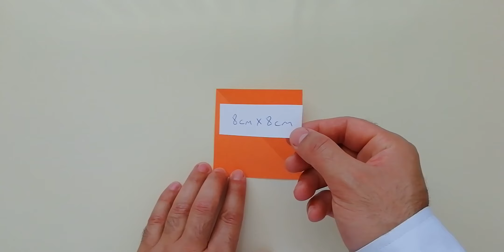Origami Ninja Yıldızı - Kağıttan Yıldız Yapımı - Origami Shuriken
Merhaba Arkadaşlar
ART COM olarak sizlere kağıttan ninja yıldızı yapımını gösterdim. İyi seyirler.